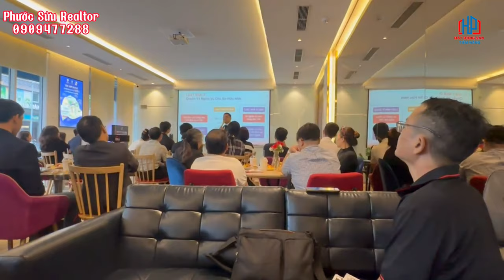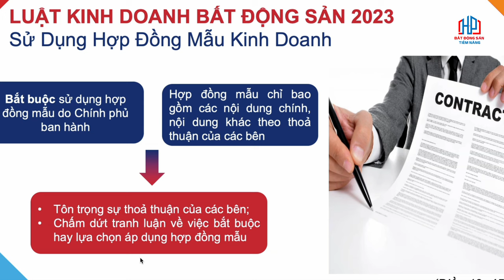Điểm Mới Trong Luật BĐS 2024: Áp Dụng Hợp Đồng Mẫu Trong Kinh Doanh Bất Động Sản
Theo Luật Kinh doanh Bất động sản 2014 của Việt Nam, việc sử dụng hợp đồng mẫu trong các giao dịch bất động sản là một yêu cầu quan trọng để đảm bảo quyền lợi của cả bên mua và bên bán. Cụ thể, luật yêu cầu các doanh nghiệp kinh doanh bất động sản phải sử dụng các mẫu hợp đồng được quy định hoặc được phê duyệt bởi cơ quan nhà nước có thẩm quyền trong các trường hợp mua bán, cho thuê, cho thuê mua, chuyển nhượng và các giao dịch khác liên quan đến bất động sản.
Hợp đồng mẫu theo Luật Kinh doanh Bất động sản 2014 phải bao gồm các nội dung tối thiểu như:

Thông tin về bất động sản: Loại bất động sản, diện tích, vị trí, và tình trạng pháp lý.
Giá cả và phương thức thanh toán: Tổng giá trị giao dịch, các đợt thanh toán, và thời hạn thanh toán.
Thời gian bàn giao bất động sản: Thời điểm bàn giao, tình trạng bàn giao, và các nghĩa vụ liên quan đến việc chuyển giao.
Quyền và nghĩa vụ của các bên: Quyền lợi và nghĩa vụ của cả bên mua (hoặc bên thuê) và bên bán (hoặc bên cho thuê).
Các điều khoản về phạt vi phạm và bồi thường thiệt hại: Quy định về phạt khi vi phạm hợp đồng, mức bồi thường và các hình thức giải quyết tranh chấp.
Thời hạn và phương thức bảo hành: Các cam kết bảo hành về chất lượng và sửa chữa bất động sản.
Doanh nghiệp kinh doanh bất động sản phải áp dụng hợp đồng mẫu do Bộ Xây dựng ban hành trong các giao dịch kinh doanh bất động sản. Mọi sửa đổi, bổ sung hợp đồng phải dựa trên nguyên tắc không được trái với quy định của pháp luật, và không được làm giảm quyền lợi hợp pháp của khách hàng.

Trân trọng!